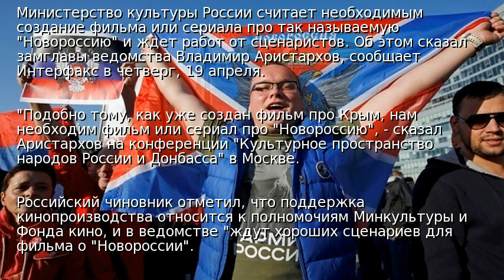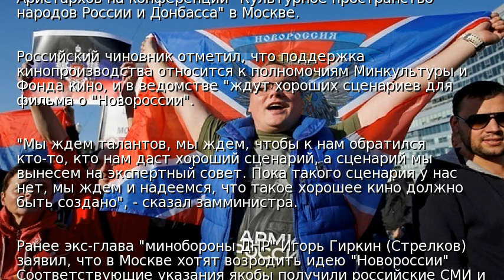Минкультуры РФ намерено снять фильм о "Новороссии"